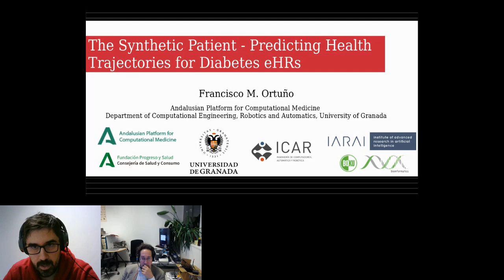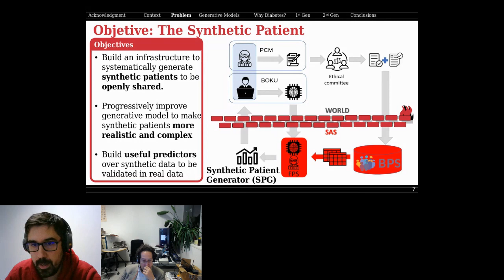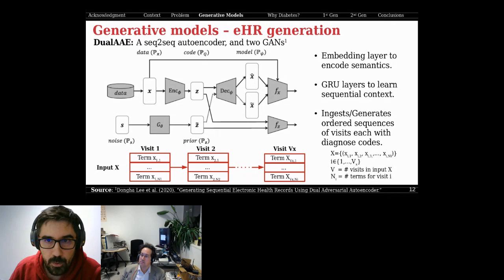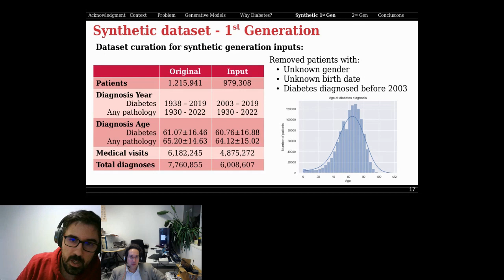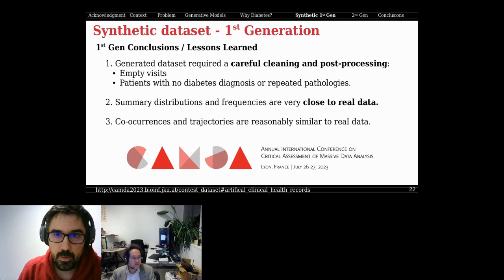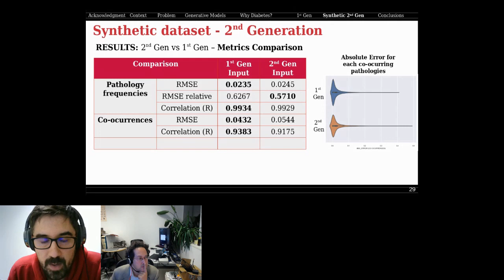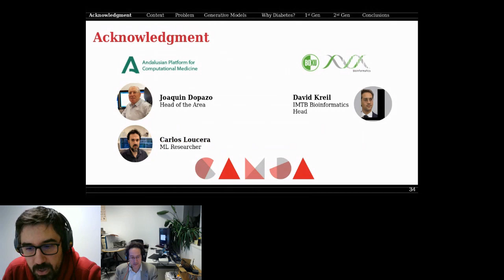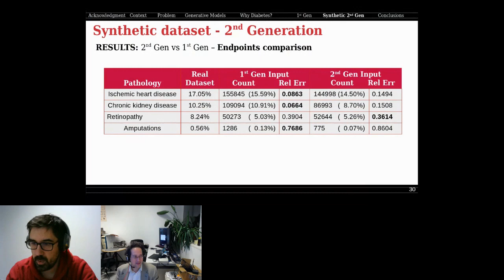The Synthetic Patient - Predicting Health... - Francisco M. Ortuño - ISCBacademy Webinar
December 20, 2023 at 11:00 AM EST - The Synthetic Patient - Predicting Health Trajectories for Diabetes eHRs by Francisco M. Ortuño, University of Granada - Hosted by CAMDA - ISCBacademy Webinar